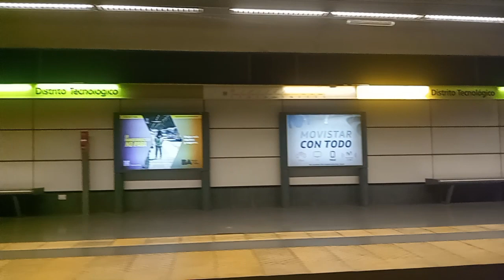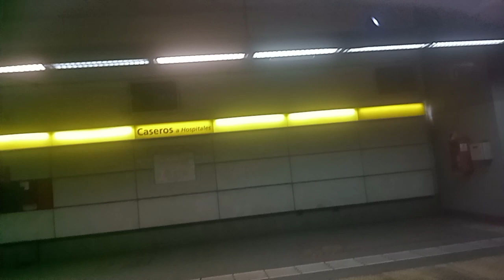Subte Línea H: Formación Alstom serie 300 equipo "I" tramo: "Hospitales - Humberto I".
En este video podemos ver el tramo desde las estaciones Hospitales hasta Humberto I a bordo de la Formación Alstom Metrópolis serie 300 equipo "I" de la Línea H de Subtes de Buenos Aires rumbo a Facultad de Derecho - "Julieta Lanteri".
Filmado el día Domingo 12/02/2023 a las 13:12 horas.